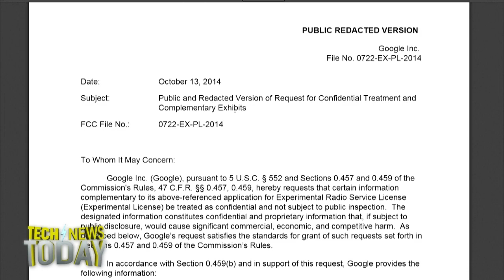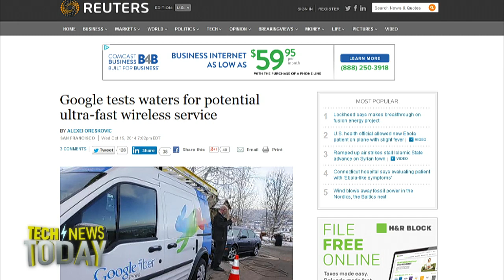Google's powerful wireless: Tech News Today 1115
Google is working on millimeter-wave frequency wireless technology that provide fiber speeds.